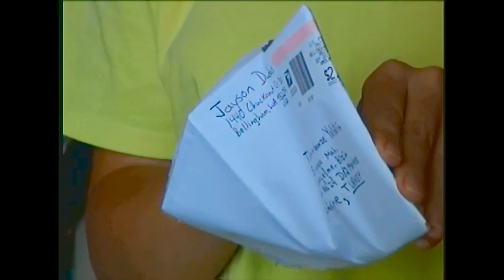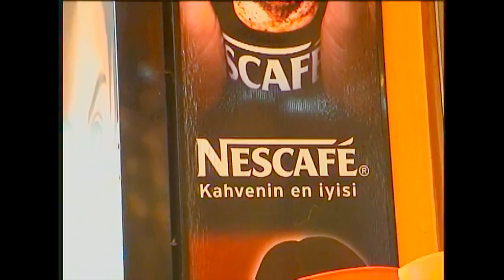Traveling to Edirne, Turkey Day 1-2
Sep.16-18, 2008